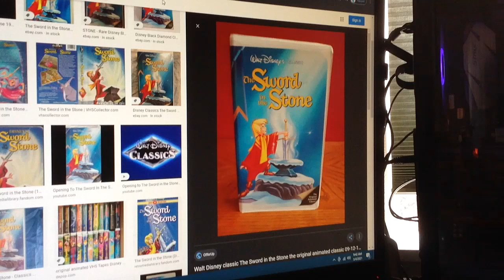Do You Have This VHS? #591